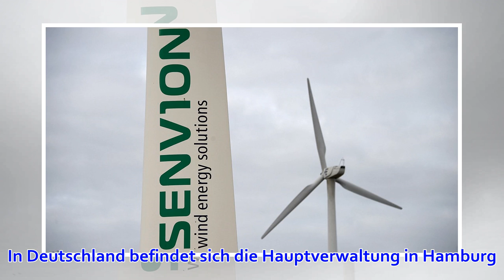Droht Windkraftanlagenbauer Senvion die Insolvenz?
Stand: 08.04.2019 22:00 Uhr Beim Windkraftanlagenbauer Senvion gibt es offenbar massive Probleme. Die Firma brauche wohl dringend frisches Geld wegen schleppender Verhandlungen mit seinen Geldgebern, meldete die Nachrichtenagentur Reuters am Montag. Inside...